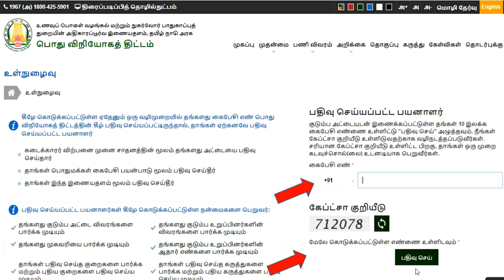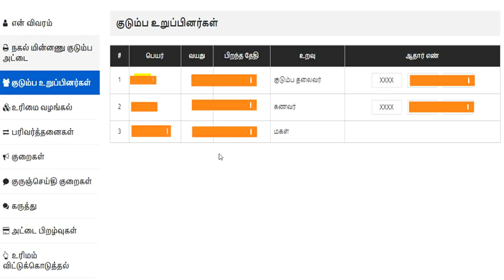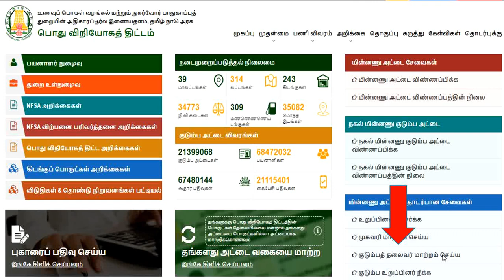kudumba thalaiviku Rs1000 eligibility criteria | kudumba thalaivi 1000 breaking news | 1000 scheme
This video is describing about important eligibility criteria of  Rs 1000 Cash Aid for Women Family Heads. Every rice ration cardholder housewife will get ₹1,000 per month.

Government free 1000 rupees scheme | Government 1000 scheme | Govt free 1000 per month scheme | Tamilnadu govt free ration schemes |  Tamil nadu Covid relief amount | RationCard news tamil |தமிழக ரேஷன் அட்டை குடும்ப தலைவிகளுக்கு ஒரு முக்கிய அறிவிப்பு | Ration Card Tamil | dmk cm m k Stalin news tamil | Ration card news tamil

Rs1000 per month to households that use ration cards
MK Stalin first sign
MK stalin next sign
Nagai kadan thallubadi news tamil